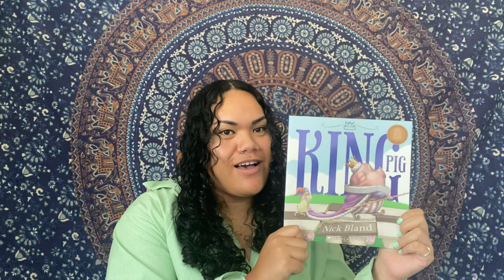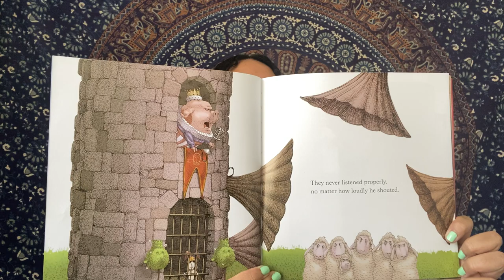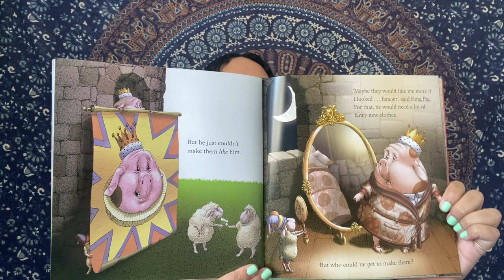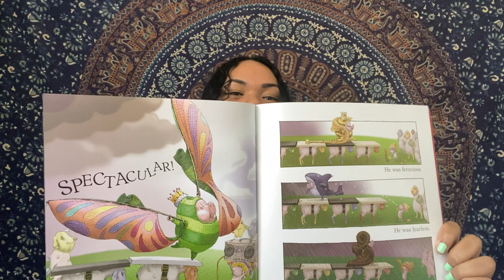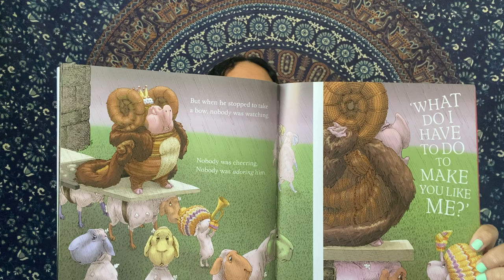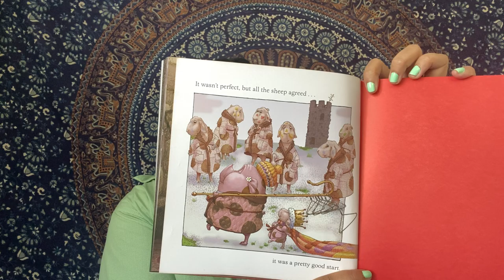King Pig read by Fipe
Our Westpac Duffy Theatre actors are reading some of their favourite books, read along at home or just sit back and enjoy!

Today,  Fipe Foai reads King Pig by Nick Bland.